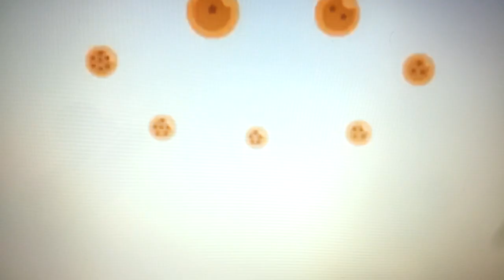(f.w.)Freezer il pene supremo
I "Fucking Worms" doppiano ancora una volta le avventure del mitico Goku!!!